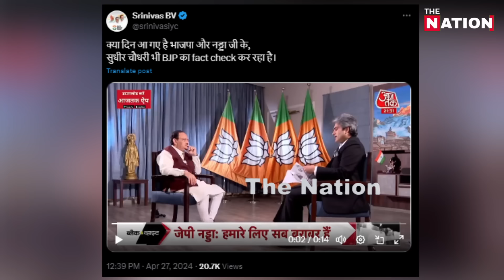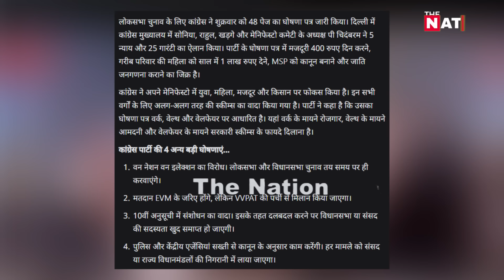हार देख सुधीर चौधरी ने मारी पलटी!शो में जेपी नद्दा को फ़सा डाला!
ELECTIONS2024#pmmodilive#AmitShah#SupremeCourt#vasundhararaje#ElectionVoting#PrimeTimeNdtv#BJP#Republictv#LiveDebate#AnjanaOmKashyap#SudhirChaudhary RubikaLiyaquat DeepakChaurasia RepublicTv#sambitpatra abhisharsharma netanyahu yaman @NewsTheNation thenation NEWS ONLINE LOKSABHA ELECTIONS # ELECTIONS2024